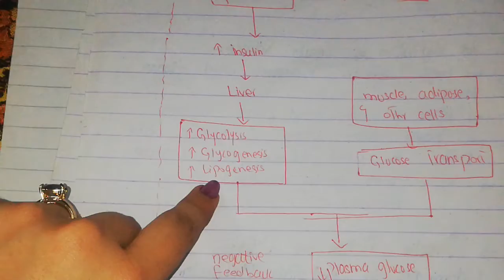pancreas as Endocrine Function & role of beta cells-insulin🤔🔥🔥